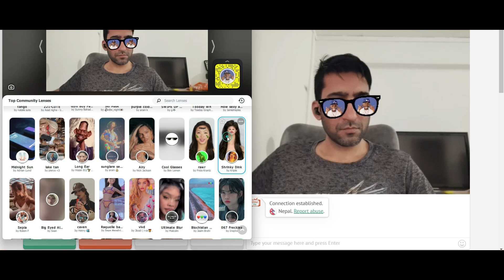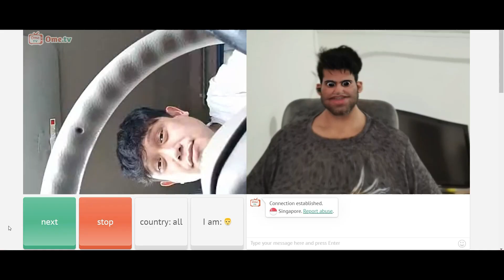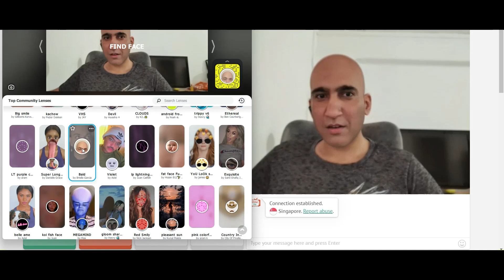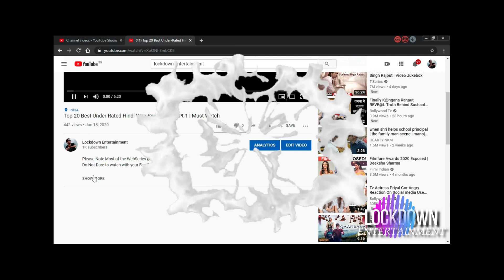Apna Punjabi Munda on Omegle l Omegle Funny Moments l Ome Tv Funny Videos l Indian Meme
Abhi series Movies toh Acchi aa nhi Rahi tab yeh funny video Enjoy Kro,,,
Agar Acchi lge toh or bhi Bnayega Apka Bhai.

12 Best Hindi Family Web-Series 2020 to Watch with all l Netflix l Zee5 l TVF l Amazon l MX player

Some of Series got Up-Downs in the story but still watchable...

LockDown entertainment
Very soon m going to give you best websites to watch online.

upcoming web series of 2020
Netflix India
upcoming web series mirzapur 2
MX Player
ALT Balaji
timeliners
TVF
Zee 5
panchayat
Mr and Mrs season 3
the girls
engineering Girls season 2
hostage 2
comicstaan 3
made in heaven 2
four more shots please 2
breathe 2
upcoming web series Panchayat
Panchayat upcoming web series
new web series panchayat
Panchayat new web series
Bulbul
freedom
Diwakar Banerjee
Mrs serial killer
Jacqueline Fernandez
 serious man
Nawazuddin Siddiqui
Bombay Begams
Masaba Masaba
Mumbhai
Messy
mai hero bol rha hu
top 10 upcoming web series
Mirzapur
The Forgotten Army
inside edge season 2
Kota factory
2020 web series
upcoming web series Hindi 2020
upcoming web series 2020 Hindi
upcoming web series trailer 2020
new web series trailer 2020 Netflix
Mirzapur 2 releasing date